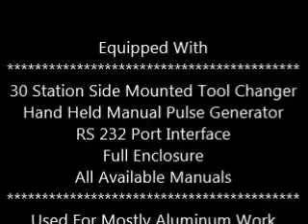Mori-Seiki MV-65B/50 | 3 Axis Vertical CNC Machining Center | ID#108264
Machine is equipped with.
30 Station Side Mounted Tool Changer
Hand Held Manual Pulse Generator
RS 232 Port Interface
Full Enclosure
All Available Manuals
Used for Mostly Aluminum Work